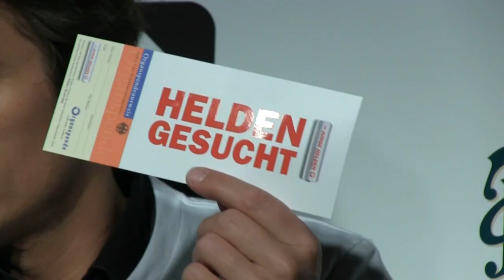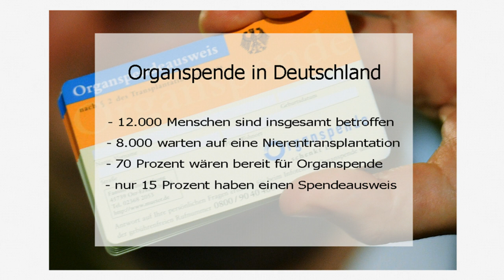Junge Helden - Charity 2012